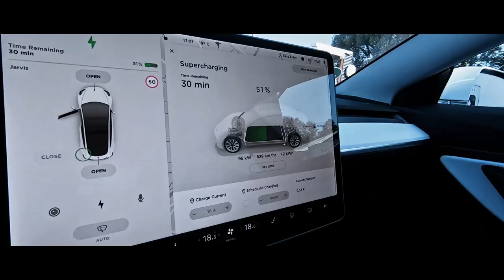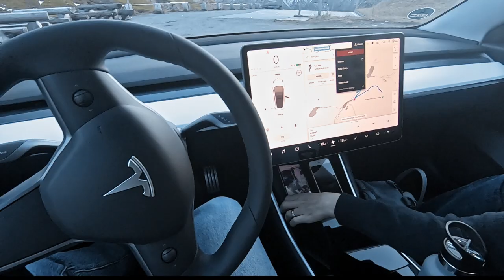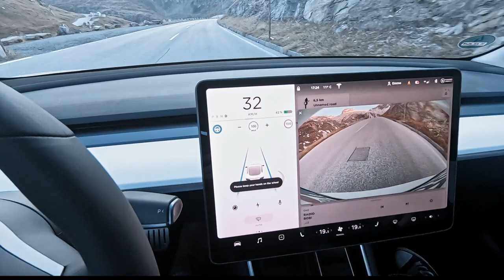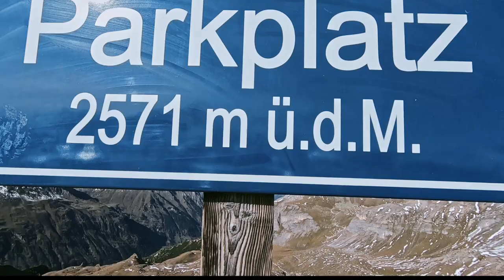Prima guida della nostra nuova Tesla Model 3 Performance sulla strada più bella del mondo!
Un uccellino ci ha suggerito che il passo del Grossglockner in Austria è considerato da molti la strada più bella del mondo. Quale occasione migliore della prima gita con Jarvis per testare queste audaci affermazioni?

Questo è solo il primo video di un itinerario di due giorni che chi ha portato a guidare emissions-free da Monaco di Baviera, passando per la regione di Salisburgo in Austria, alla Carinzia fino a San Candido in Südtirol, dove abbiamo dormito al bellissimo hotel Orso Grigio.

Nel prossimo vlog vi racconteremo il secondo giorno in cui abbiamo proseguito per il Passo Giovo, il Passo del Rombo (Timmelsjoch) e siamo tornati a Monaco passando per Garmisch-Partenkirchen.

Saltate su e partite con noi, basta cliccare play!

PS: Il video è stato girato lo scorso autunno 2019, prima dell'epidemia in corso e delle restrizioni legali da essa derivanti. Stay safe.

GEAR
MB - ASUS ROG STRIX X470-F GAMING
GPU - MSI R9 290 Gaming 4GB GDDR5
RAM - 4 x G.SKILL DIMM 8GB DDR4-2400
SSD M.2 - SAMSUNG 970 EVO 1GB
SSD - Samsung 840 EVO SSD 2.5'' 500 GB
MN - ASUS MG279Q 27-Inch FreeSync
WC - NZXT KRAKEN X72 360MM
CASE - FRACTAL DESIGN DEFINE R6
PU - BE QUIET! POWER ZONE 850W
KB - Steelseries 6G v2
MS - Razer DeathAdder Chroma
HP - Razer Mano'war
MIC - Auna MIC-900
CHAIR - Secretlab TITAN SoftWeave - Cookies & Cream